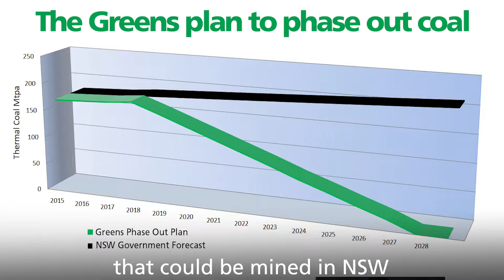NSW Greens - phase out coal mining policy - Jeremy Buckingham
ENOUGH ALREADY! Scientists say we must rapidly phase out coal, yet NSW continues to approve new coal mines.
Check out and share this video where I outline the Greens' serious plan to phase out thermal coal in the next 10 years, limiting the amount of coal that can be mined to 1 billion tonnes.

Australia is the world's largest coal exporter, accounting for a whopping 38.3% of global seaborne coal exports! Ending coal exports from Australia is the biggest single contribution we could make to stopping climate change. Over 90% of the coal we mine is for export so, even if we change our domestic electricity generation to 100% renewable, if we continue coal mining our contribution to global warming will still be massive.

The Greens plan would:
* Cap the amount of thermal coal that can be mined in NSW over the next decade at one billion tonnes. After 10 years all thermal coal mines would be closed in NSW;
* Require mining companies to take part in a competitive auction to purchase the right to mine coal in line with caps during the phase out period;
* Allocate mining royalties earned during the phase out to a transition fund for affected workers and regional economies.
* Legislate to ensure that no compensation is payable to coal mining and fossil fuel exploration companies. Investors have been aware of the potential impact of addressing climate change on their industry for many decades.

No action will see 2 billion tonnes of coal mined in NSW over the next decade. We have a climate emergency and the failure by successive governments to act earlier means we need a rapid transition. Every day we delay will make the transition harder and the consequences of climate change worse.